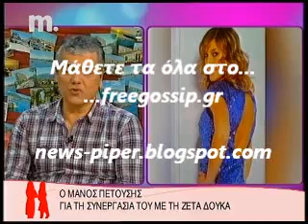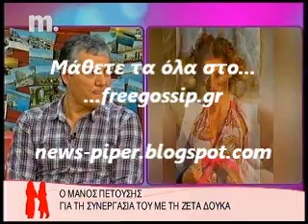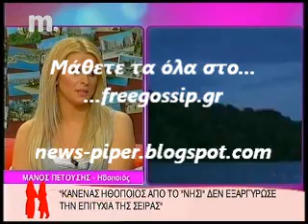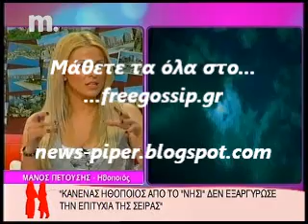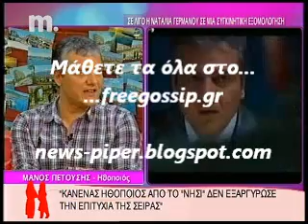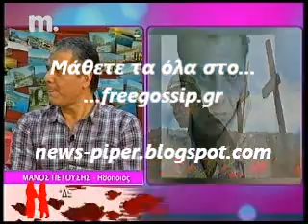Ο Μανος Πετουσης στο Κοριτσια για σπιτι